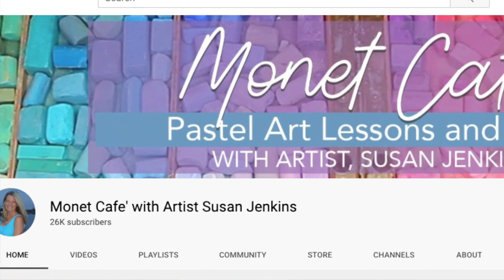TIME TO CELEBRATE! Monet Cafe' Art Group on Facebook Just Hit 10,000 Members!!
YAY! Monet Cafe' Art Group on Facebook Just Hit 10,000 MEMBERS!

▽ Monet Cafe' Artists Bracelets (from Etsy Store)👇